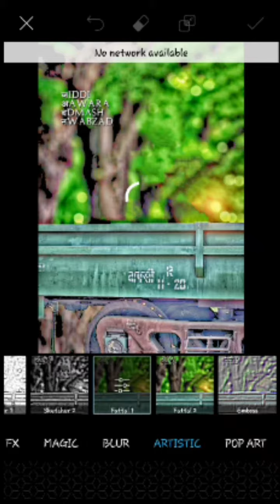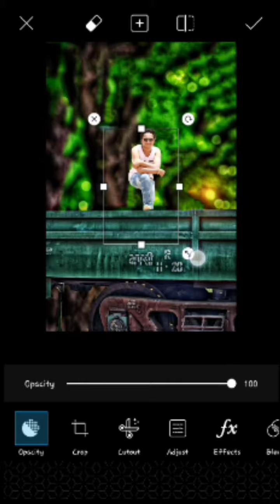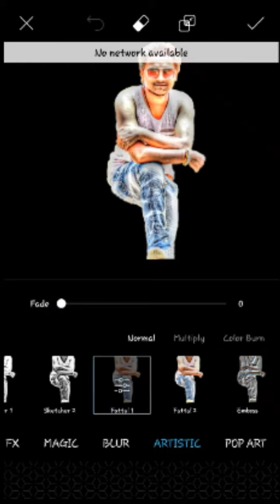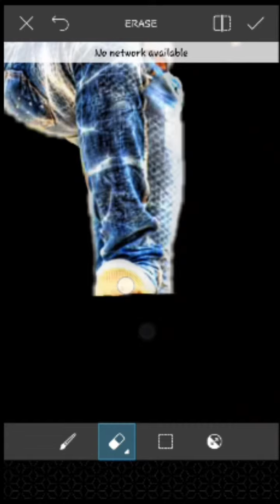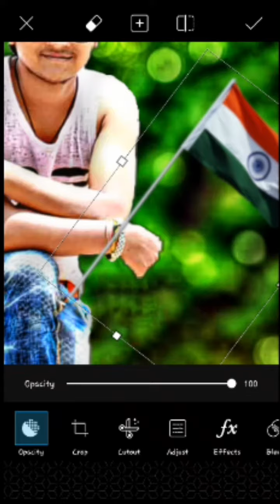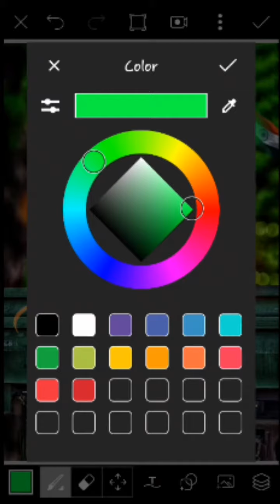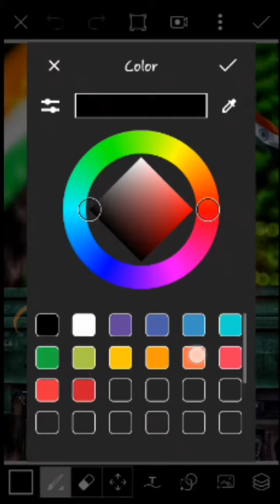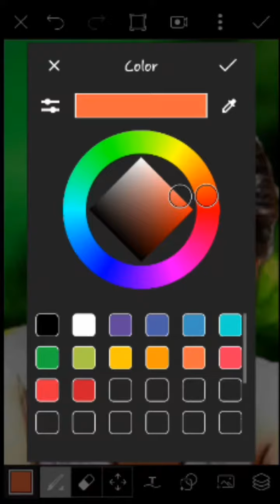Happy Republic Day Editing /PicsArt App Mai 26 January 2018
Hello Friends Maine Is Video Mai Happy Republic Day Ka Photo Editing Kiya hai to...

Hello Friends Welcome to My Rohit Editing Chanel
Mai
Mai Hu Aapka Dost ROHIT

Stoke Image Link:-⤵